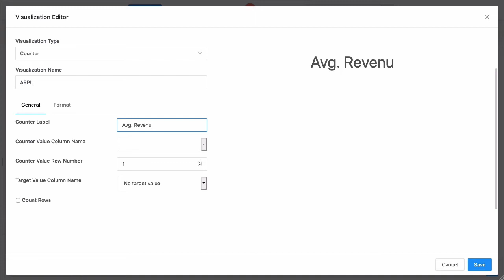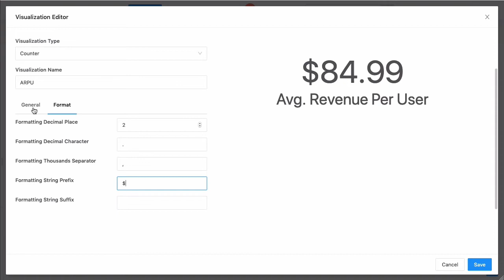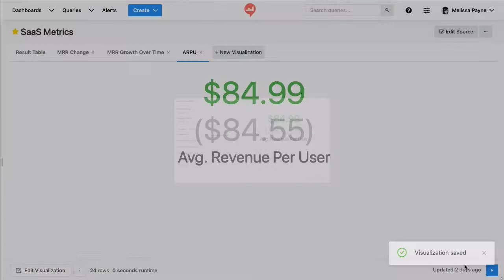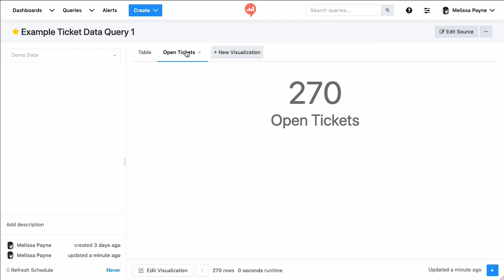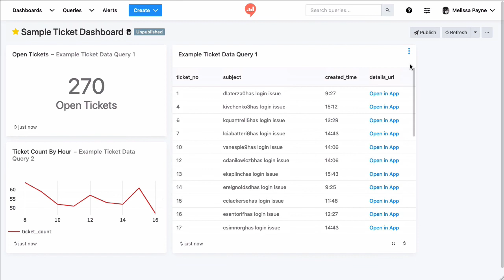How-To: Counter Visualizations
Jesse shows you how to make Counter Visualizations in Redash.